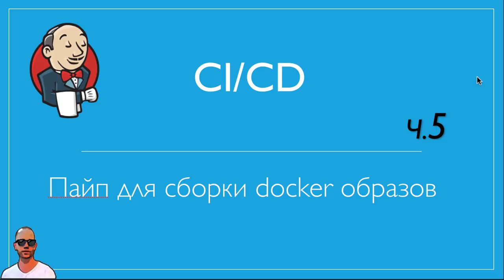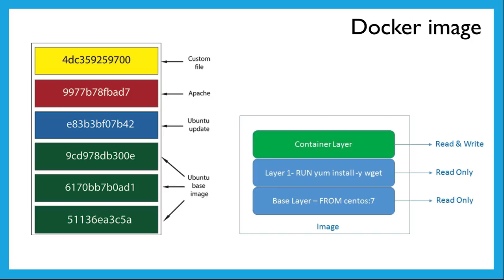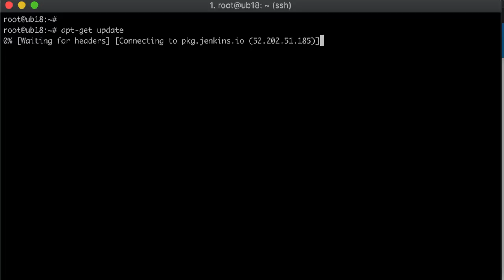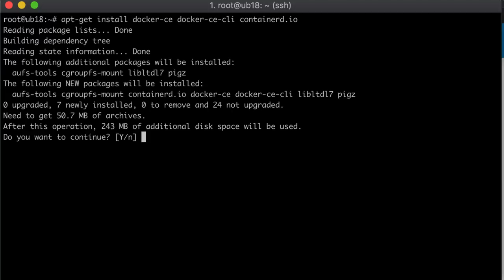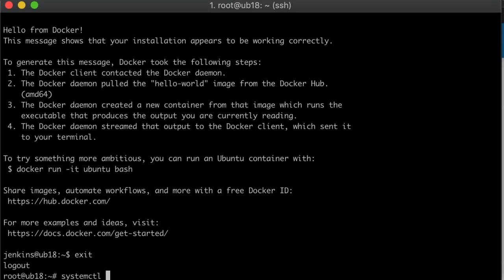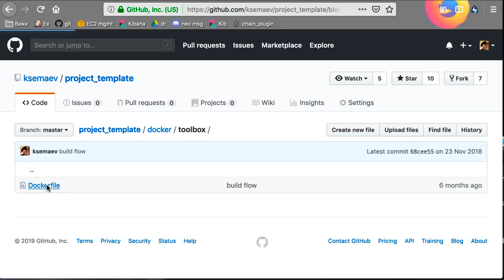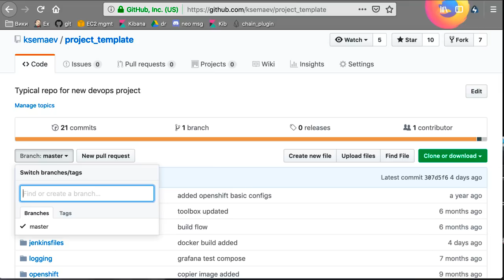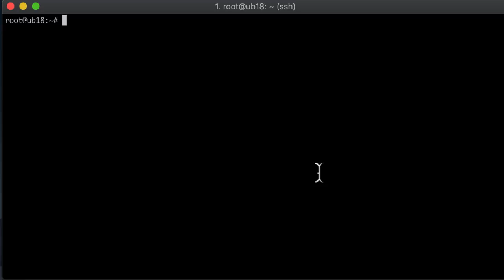Jenkins №5. Простой docker build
Ставим docker, разрешаем его запуск дженкинсу и собираем простейший образ